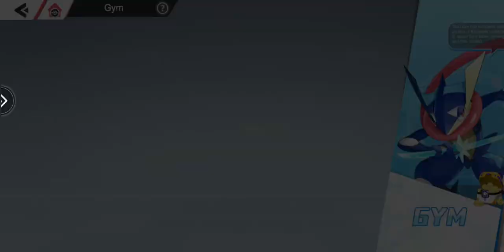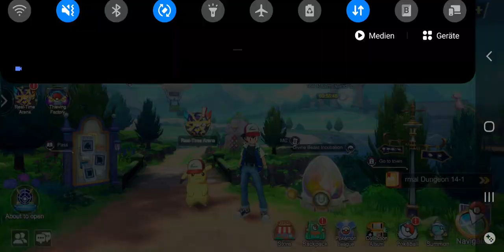Mega Monster Mayhem v1 - One Day in Mega Monster Mayhem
Mega Monster Mayhem:

DE:
Download, Vorschau, Links, Namen
EN:
Download, Previews, Links, Names

Game-Play / Let's Play
- - - Video: One Day in Mega Monster Mayhem - Complete Run

Unterstütze mich / Support me:

Klickt einfach auf "Kostenlos weiter" / Just click on "continue for free"

Referall-Support-Links:

Hoster: (kaufe einen Account / buy an account) oder lade meine Dateien herunter / or download my files

Link-Encryptor: (kaufe einen Account / buy an account) oder klicke meine Links in meinen Videos an / or click on my links in my videos